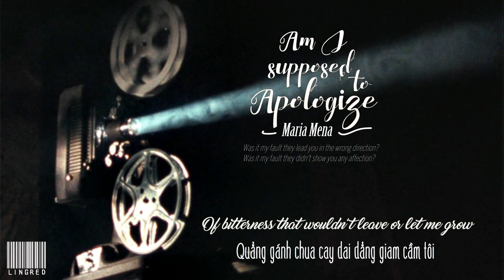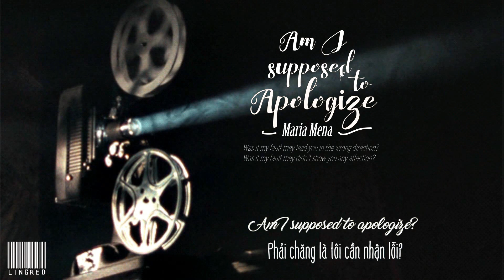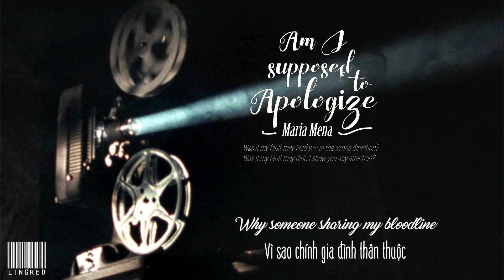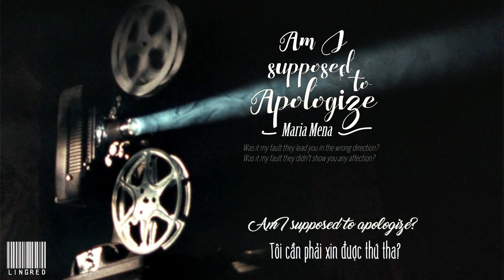Lyrics - Vietsub || Maria Mena - Am I Supposed to Apologize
My worst enemy is my memory.

Album: Viktoria (2011)
Font name: Chocolate Heart Free (Am I Supposed to Apologize), Birch Std (Maria Mena), UVF HAPPY CLOUD (Vfont), Marguerite (lyrics), iCiel Hipsteria (trans credit), BentonSansComp ThinItalic (quotes).

Lyrics:
I wrote a song, a journal gave it to the world
Told the story of when I was just a girl
I sought understanding clarity in truth
By baring all the wounds inflicted on my youth
You criticized my choice to stand up to my past
To give the pain a voice so that it too could pass
But I felt brave and filled with pride as I let go
Of bitterness that wouldn’t leave or let me grow

But I will spend a lifetime
Trying to understand
Why someone sharing my bloodline
Would not lend me their hand

Am I supposed to apologize?

I loved her more than myself but she made me choose
Between her and my father and so I refused
I fled her house and wrath, eleven years of age
Followed the crooked path that led me to a stage
The curtains opened up, my heart followed the lead
The music wouldn’t stop and I could finally breathe